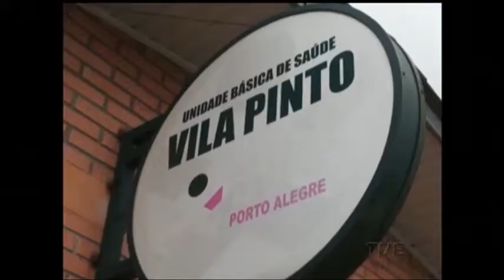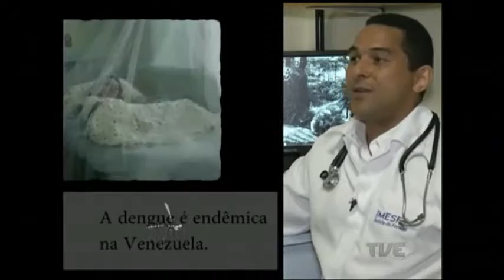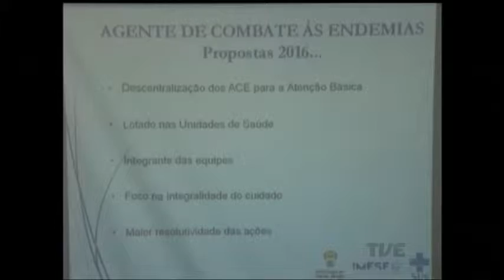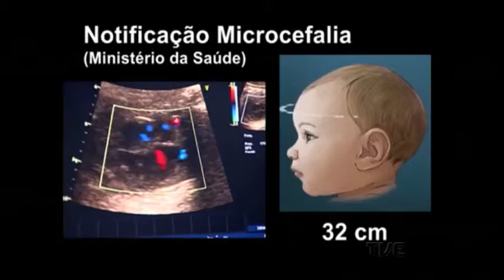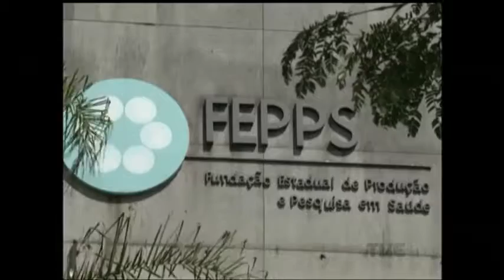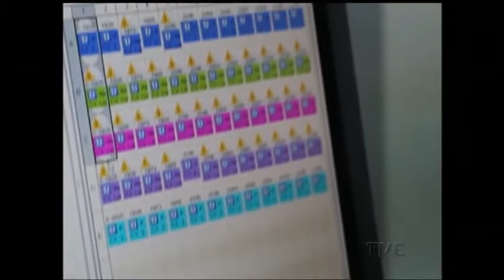Reportagem especial: série mostra o quê os municípios gaúchos estão fazendo para combater o aedes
O Canal Aberto apresenta uma série de reportagens produzidas pelo tve repórter. Vamos apresentar as principais ações que estão sendo realizadas em Porto Alegre e cidades do Rio Grande do Sul para combater o mosquito aedes aegypti. O mosquito é transmissor das três doenças que se tornaram uma epidemia no brasil: dengue, zika vírus e chikungunya. No episódio de hoje, a gravidade delas e as pesquisas que estão sendo realizadas. A reportagem é de Simone Feltes.